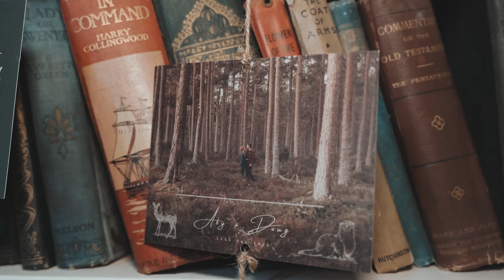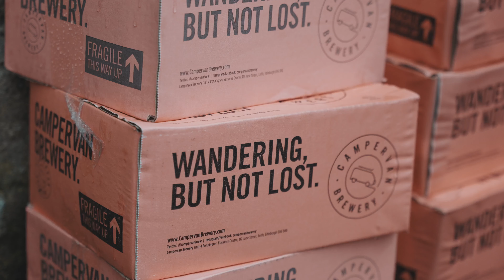Doug + Aby Elopement Highlights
18th February 2022

Snowstorms, river dips and smiles all round. Welcome to Doug and Aby's joyous winter wedding at St Mary's Wedding Space, Fasnacloich, Appin.